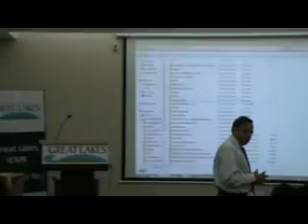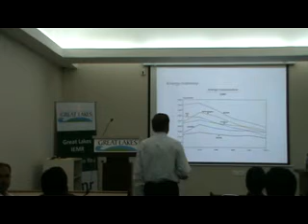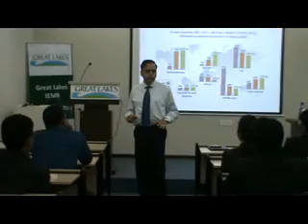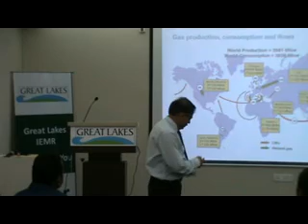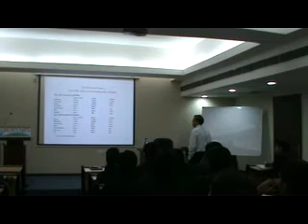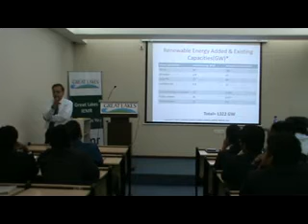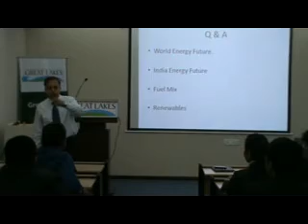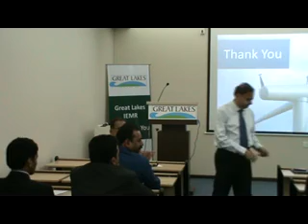Mr. Harish Ahuja at Great Lakes- Part 2